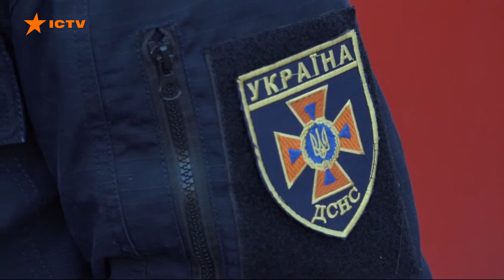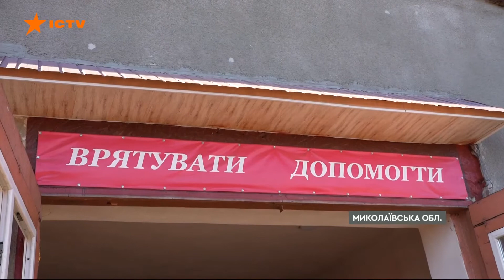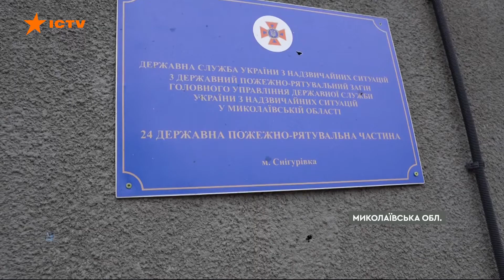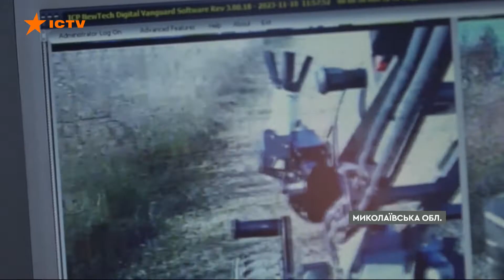Снігурівка оговтується після навали окупантів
В сюжеті телемарафону розповіли про рятувальників та саперів ДСНСУ міста Снігурівка, які пережили ворожу окупацію. Заступник начальника 24 Державної пожежно-рятувальної частини ГУ ДСНСУ в Миколаївській області Ігор Єфименко в ефірі телемарафону розповів про ворожу окупацію Снігурівки та дії співробітників ДСНСУ у теперішній час